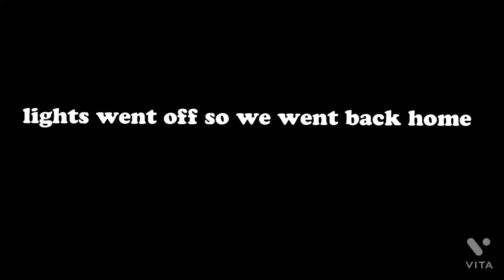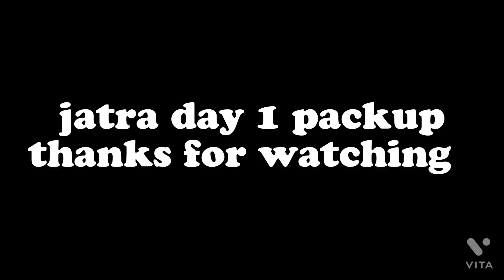Yellur Jatra day-1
Yellur Jatra is a native festival celebrated every year in the honour of goddess Changeleshwari Devi. This is a family vlog of how we spent our day one of jatra.